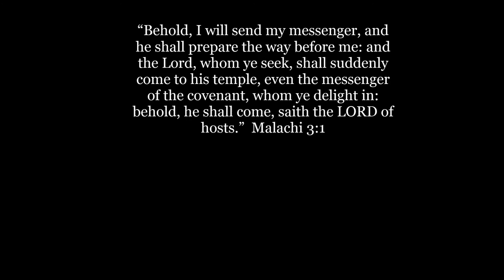Who Are The Two Witnesses of Revelation?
Concerning the two witnesses the prophet (Ellen G. White) declares further: “These are the two olive trees, and the two candlesticks standing before the God of the earth.” “Thy word,” said the psalmist, “is a lamp unto my feet, and a light unto my path.” Revelation 11:4; Psalm 119:105. The two witnesses represent the Scriptures of the Old and the New Testament. Both are important testimonies to the origin and perpetuity of the law of God. Both are witnesses also to the plan of salvation. The types, sacrifices, and prophecies of the Old Testament point forward to a Savior to come. The Gospels and Epistles of the New Testament tell of a Savior who has come in the exact manner foretold by type and prophecy.

“They shall prophesy a thousand two hundred and three-score days, clothed in sackcloth.” During the greater part of this period, God's witnesses remained in a state of obscurity. The papal power sought to hide from the people the word of truth, and set before them false witnesses to contradict its testimony. When the Bible was proscribed by religious and secular authority; when its testimony was perverted, and every effort made that men and demons could invent to turn the minds of the people from it; when those who dared proclaim its sacred truths were hunted, betrayed, tortured, buried in dungeon cells, martyred for their faith, or compelled to flee to mountain fastnesses, and to dens and caves of the earth—then the faithful witnesses prophesied in sackcloth. Yet they continued their testimony throughout the entire period of 1260 years. In the darkest times there were faithful men who loved God's word and were jealous for His honor. (Source, The Great Controversy page 267)